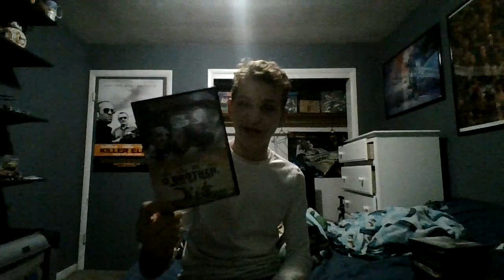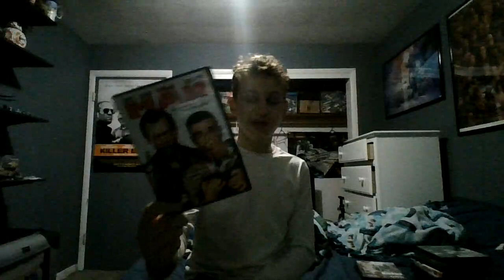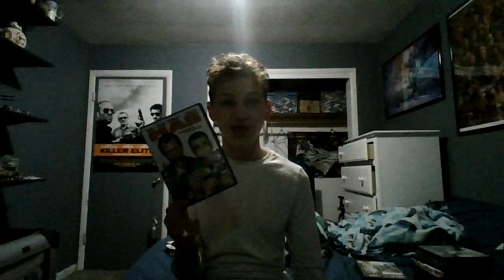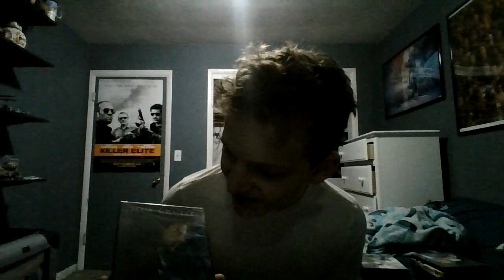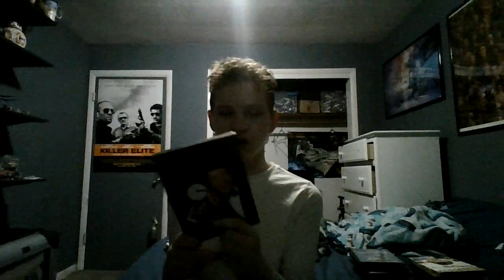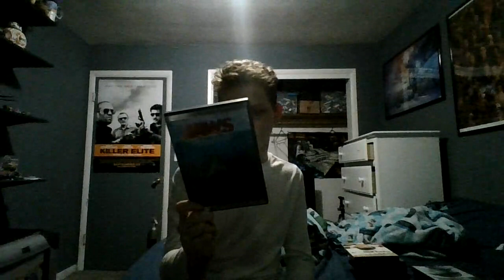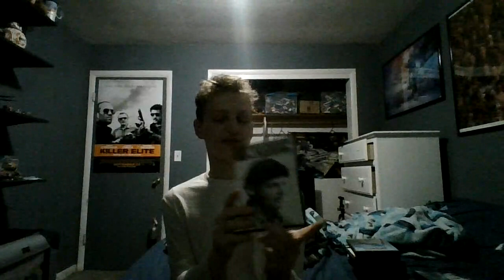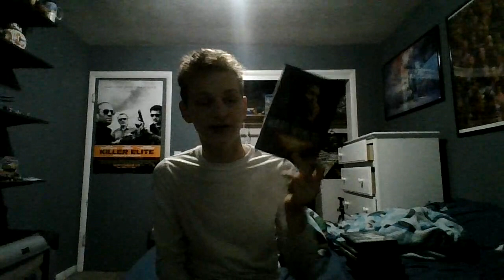Adding More Movies To My Collection!!!!!!!!!!!!!!!!!!!!!!!!!!!!!!!!!!!!!!!!!!!!!!!!!!!!!!!!!!!!!!!!